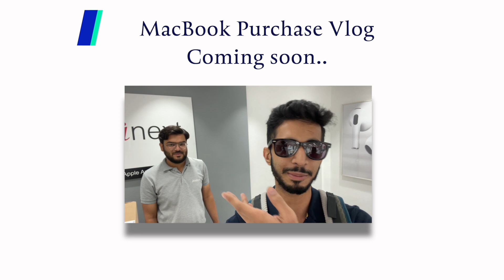I Lost Everything....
How I lost some of the most important things..
And now what can I do about it..